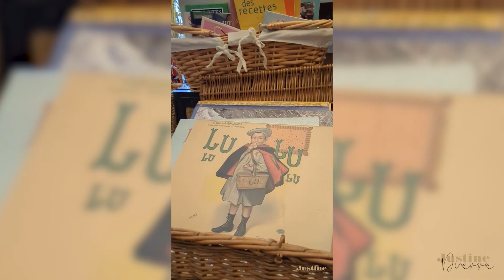HAUL RESSOURCERIE / BOUTIQUE VINTAGE | VAISSELLE, FRIPERIE COTTAGE CORE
Je vous montre mes dernières trouvailles vintage, vaisselle et en friperie dans une ressourcerie !

Instagram  & Tiktok : @ Justine_Duerre et @ elizabethduerre